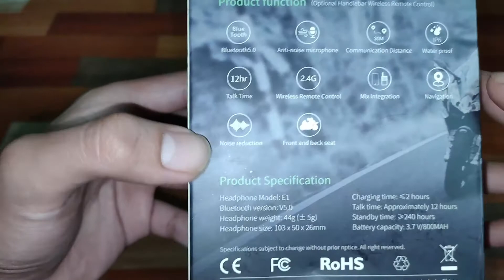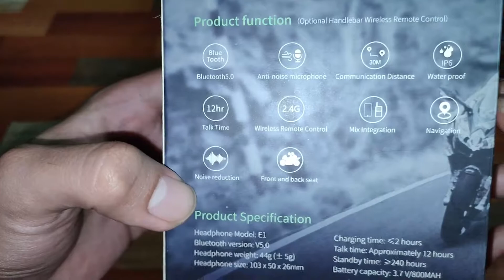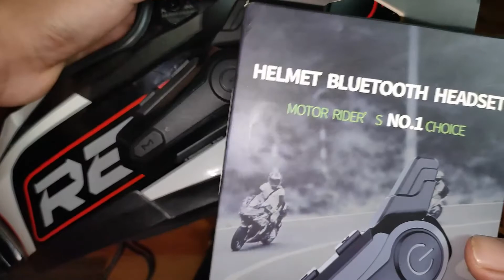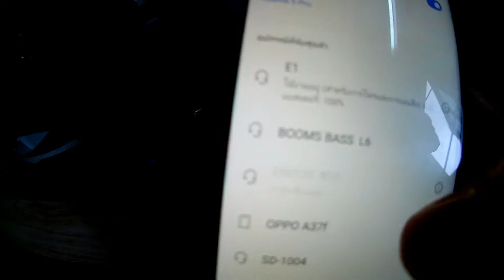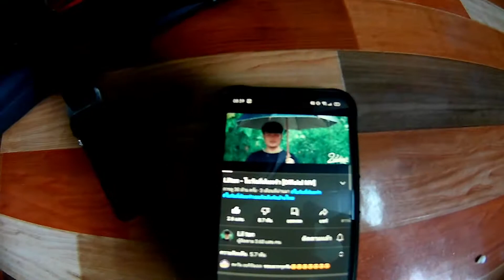รีวิว: บูลธูทติดหมวก ราคาไม่แพงสายประหยัด ใช้งานเป็นไง??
ถ้าชอบฝากกดไลค์ กดติดตาม เป้นกำลังใจในการทำคลิป อยากให้ทำคลิปเกี่ยวกับอะไรเม้นไว้เลยครับ